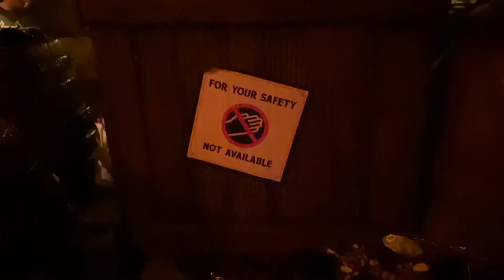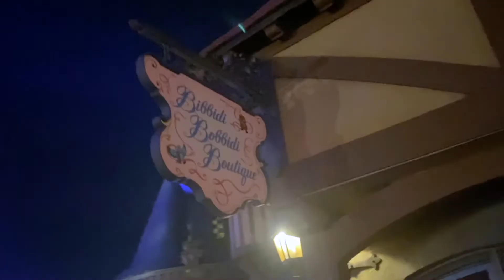Disney Day 6|Magic Kingdom|Thunder Mountain & Seven Dwarfs Mine Train|part 3/3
We go from day to night here at Magic Kingdom in the last part of our day. We take a ride on Thunder Mountain and Mine Train and try some treats!

Our first stop is Thunder Mountain Railroad. This fun family friendly coaster is themed so well - it takes us through the mines and drops, twists and turns around the mountains. You can even see animals and dinosaur bones along the way!

As Kevin, Talon and Raven wait for Seven Dwarfs Mine Train, Brittany and Chayton head to Gaston’s Tavern to try a grey stuff cupcake and LeFou’s Brew. The cupcake was definitely tasty and not too sweet. LeFou’s Brew was also good and had such a unique combination of flavors with apple juice, marshmallow, mango and passion fruit. This is definitely a treat we would get again!

The last ride of our day (but we didn’t get to ride until night) is the Seven Dwarfs Mine Train. it was a fun and different feeling to ride this at night as you couldn’t necessarily see which way the tracks were twisting. Once inside the mine train, the beautiful glowing colors of the gems made this ride so immersive and fun. We did get stuck for a few moments on the climb up to the big drop, but it was quickly resumed.

On our way out we get a beautiful shot of the castle lit up and see the twinkling lights in the trees.

Evenings at Magic Kingdom are beautiful and such a good time - especially riding outside coasters. We had a wonderful day but definitely needed to go back to the house to relax!

If you enjoyed this episode, mark it with a thumbs up.